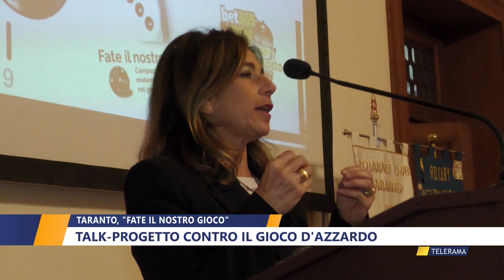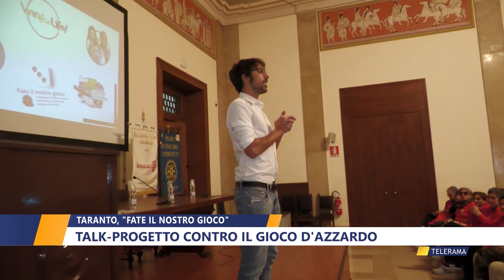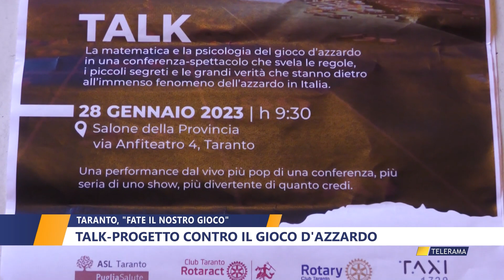TARANTO, FATE IL NOSTRO GIOCO: TALK PROGETTO CONTRO IL GIOCO D'AZZARDO